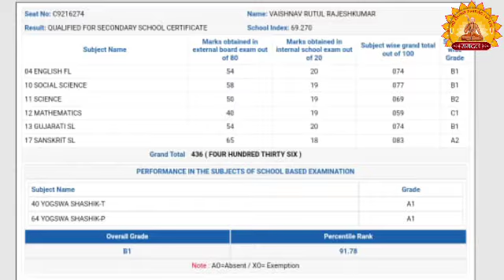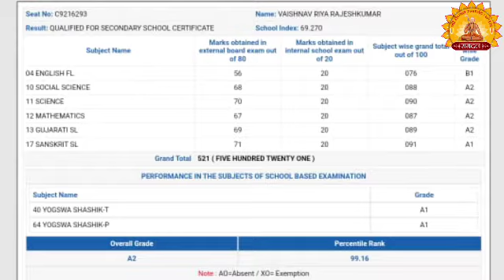RAMDAL VAISHNAV RUTUL AND RIYA